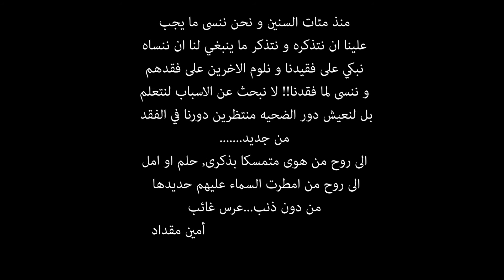موعد A Date - امين مقداد Ameen Mokdad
اول عمل افتتح بي الرقم الجديد 2022
كل عام و انتم بامل
كتابه , موسيقى و اخراج
امين مقداد

The first production to start the new number 2022
Every year with lots of hope to you

music, poetry and directing by
Ameen Mokdad